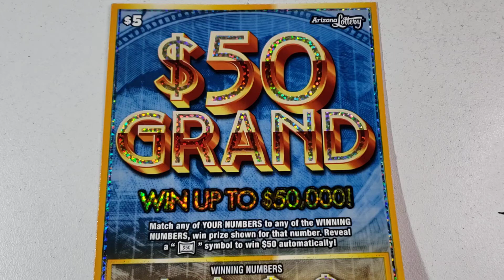DAY 4🔴 $5 $50 GRAND - Arizona Lottery Scratch off Tickets